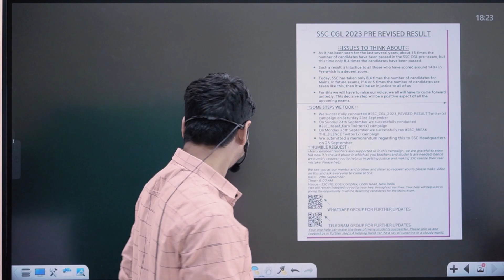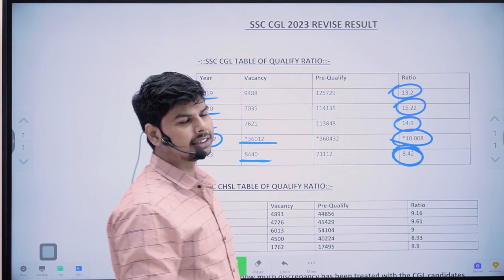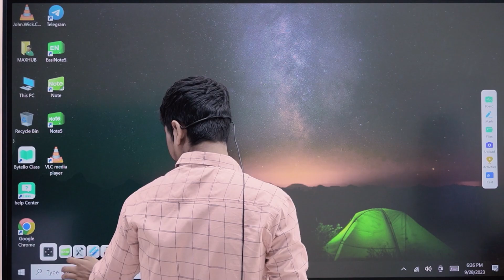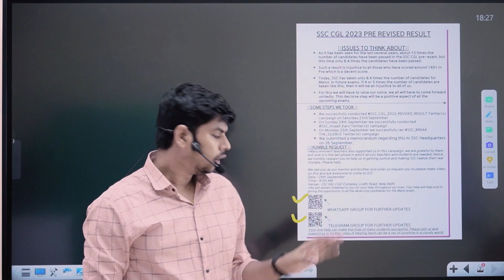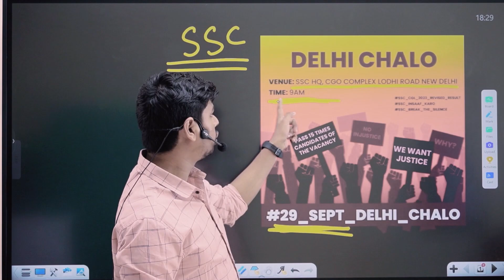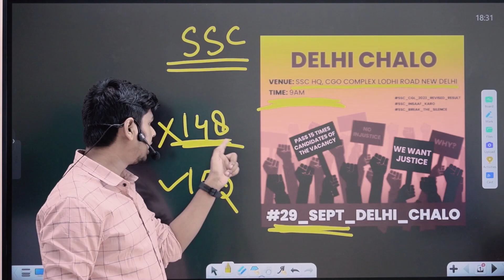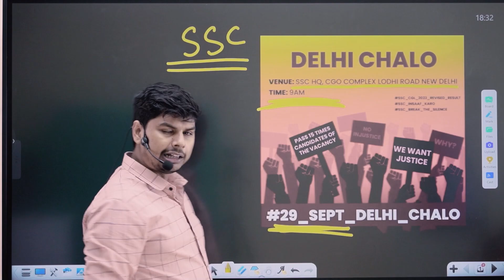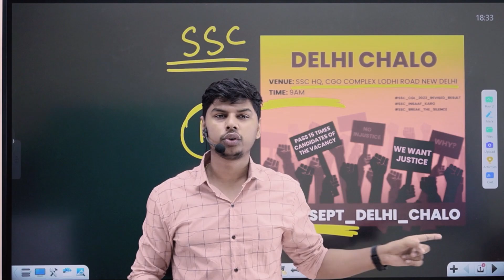कल सुबह 9 बजे SSC HQ के बाहर | SSC CHAIRMAN से होगी सीधी बात 🔥SSC CGL 2023 TIER 1 REVISED RESULT 🔥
🚀 Important Request 🚀

29th September At 9 AM
SSC HQ,CGO COMPLEX,NEW DELHI
जो करना है हमे करना है
तुम आगे आओ सब पीछे आयेंगे।
We are reaching CGO complex to give our representation letter to SSC HQ.

Please reach out in large numbers to support us, we are very close to our aim of getting the CGL revised result.

My Shooting Gears:
Main Camera
Key Light 60W
Go Pro Hero 10 (only for vlogs)
Boya Shotgun Mic (only for vlogs)
Boya Bym1